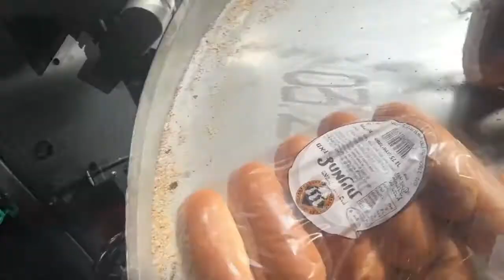BREAD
הופק בידי סטודיו VGS - ייעוץ שיווקי ומיתוג עסקים.
וידאו - גרפיקה - צילום - אינטרנט.

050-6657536